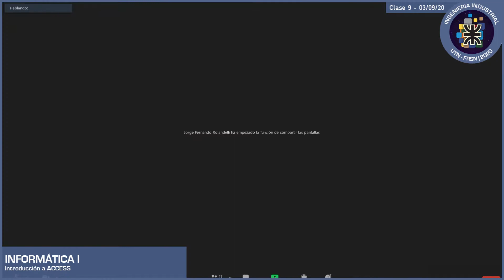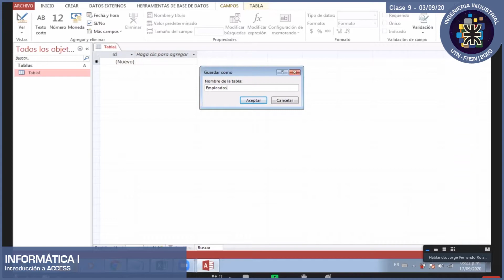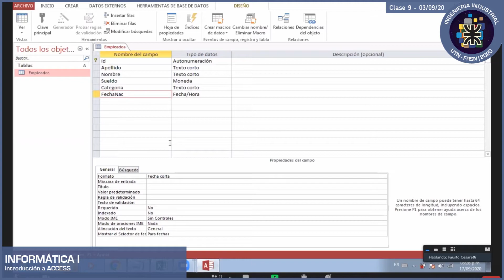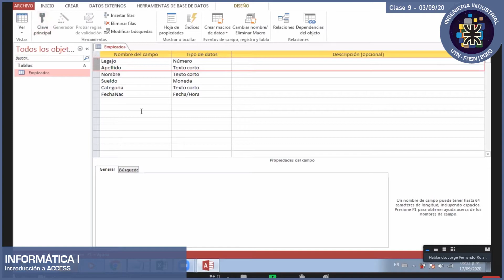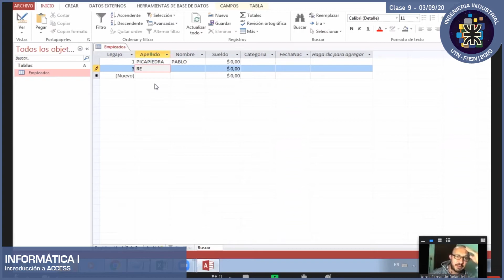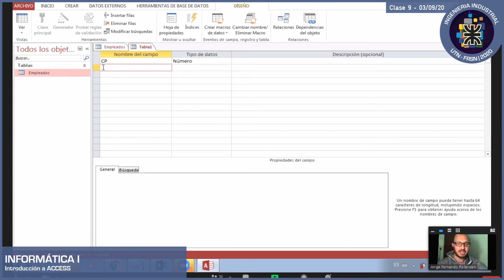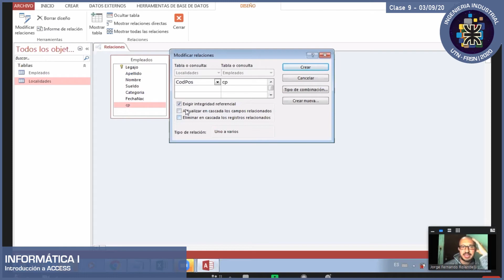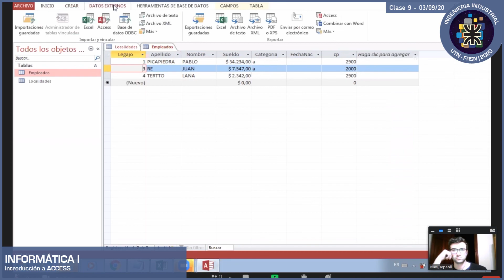INFORMÁTICA - Clase Nº9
INFORMÁTICA
Clase Nº9
17/09/2020

Prof. Iván Leonardo Depaoli
Prof. Fernando Rolandelli